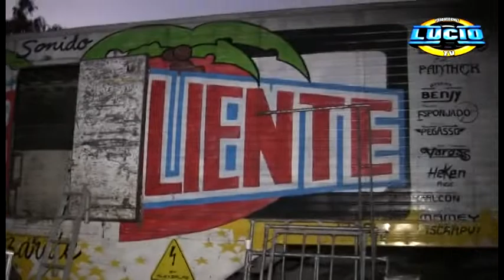Así instalo y probo su audio iluminación y pantallas Rumba Caliente en Tlapacoya,Hidalgo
Así instalo todo el audio e iluminación pantallas y cabina al 100%